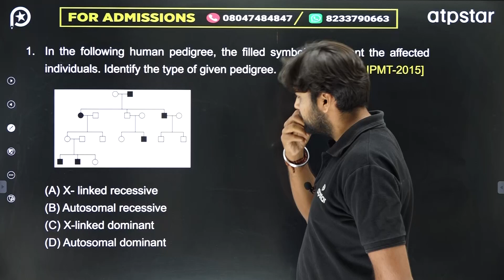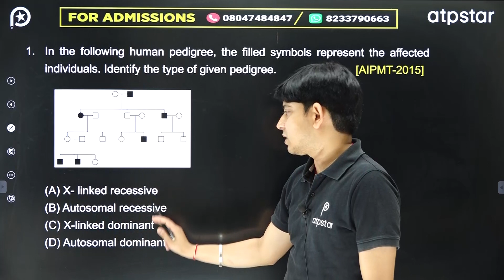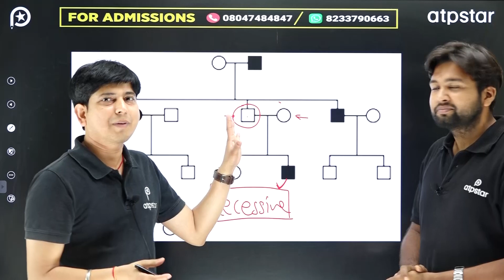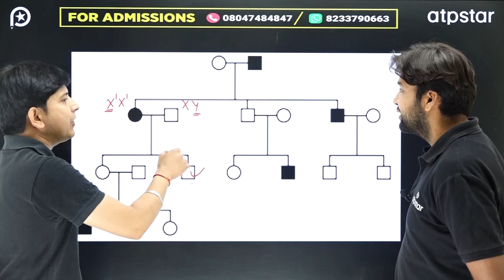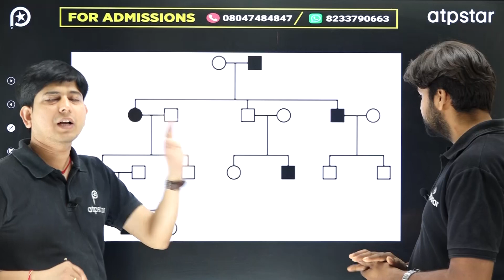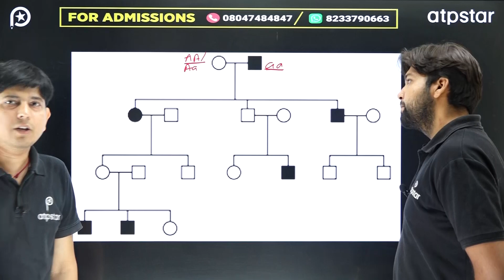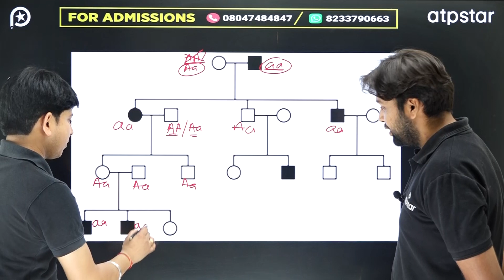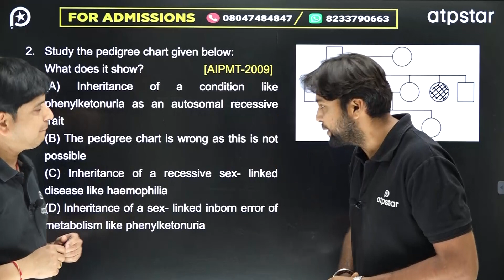Most Important Question: pedigree Analysis | Class 12 | NEET 2022 Biology - ATP STAR kota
RBC 2.0 for NEET 2022 Payment link👇🏻

😱 NTA can surprise you in NEET 2022 | ATP STAR kota